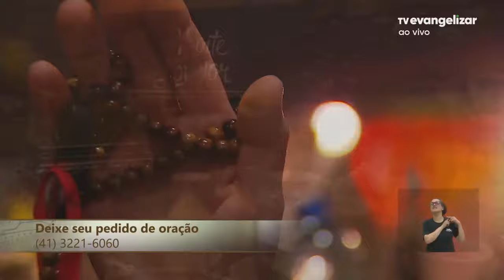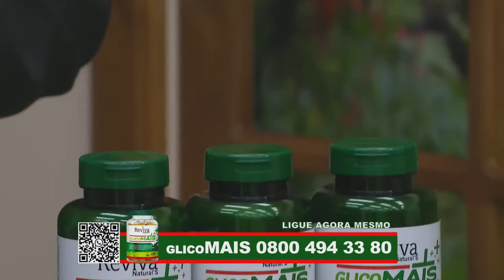Pe. Marcos Rogério | Noite de Louvor: Cerco de Jericó | 06/11/23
NLO23PG036I